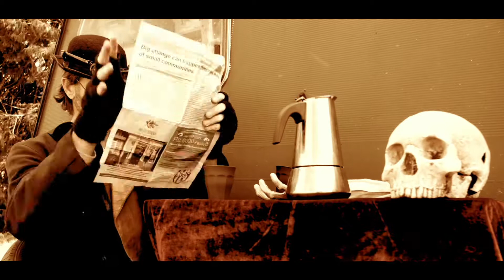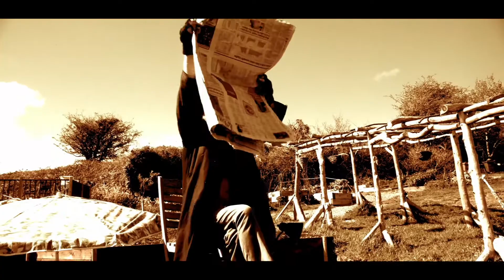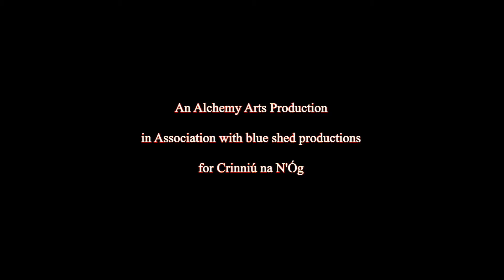The Collector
A snapshot of The Collector out of his habitual environment.
Performed by Will Flanagan and shot by Maurice Supple of blue shed productions.
The Collector is part of the Who, What, Where, Why collection of short films commissioned by Cork County Arts Office and supported by the Arts Council of Ireland as part of the Crinniu na N'Og festival 2021.